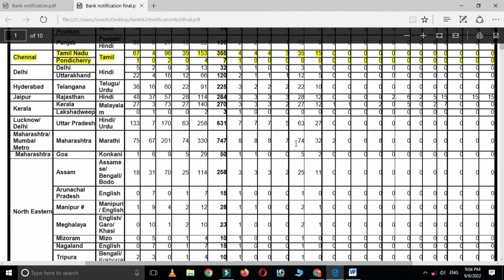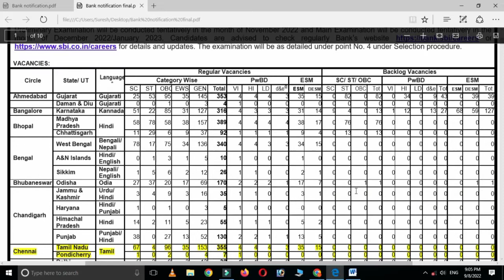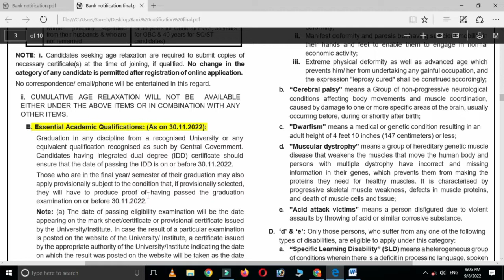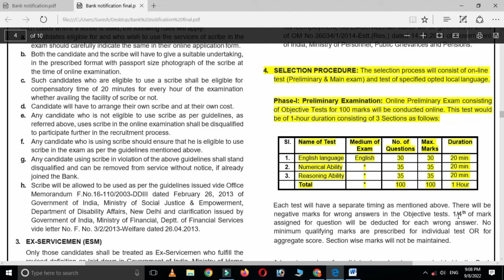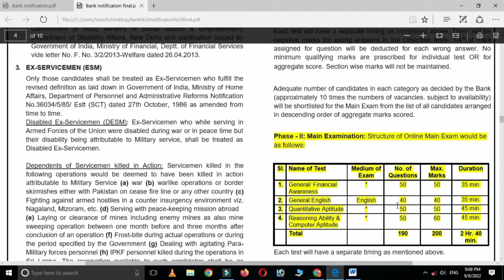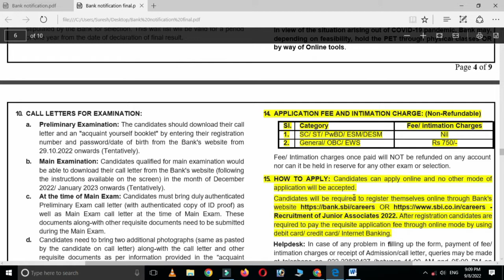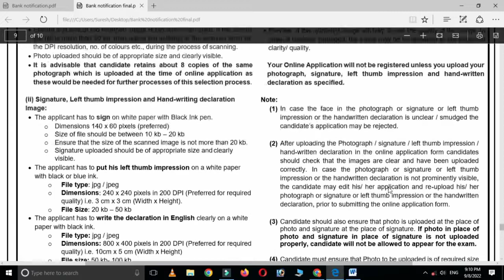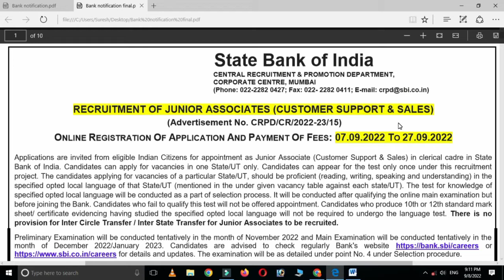SBI Bank Clerk Recruitment 2022 in Tamil || SBI Clerk Notification 2022 Tamil SBI Junior Associates